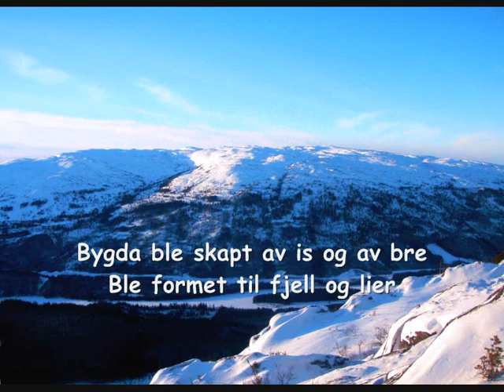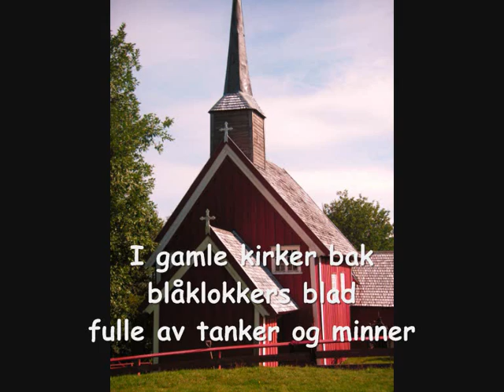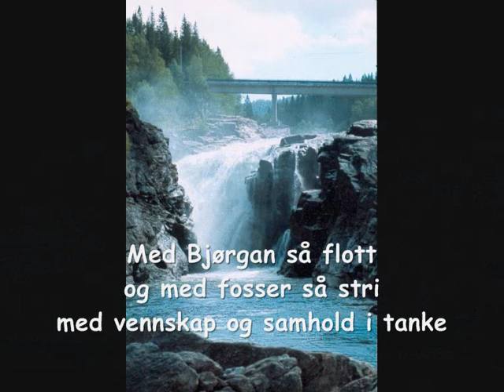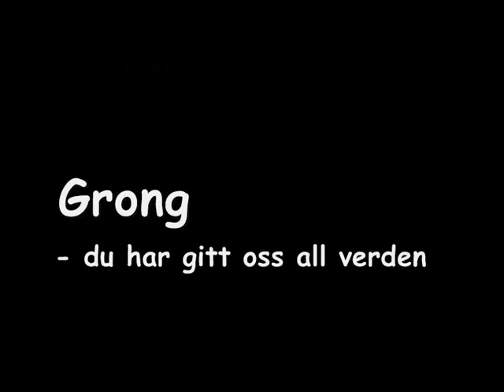Grong-sangen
Grong-sangen sunge av barneskoleelevar. Sjå og lytt frå der elvene møtast i Indre Namdal